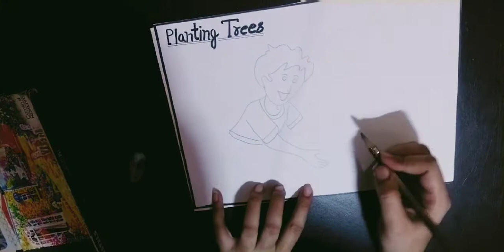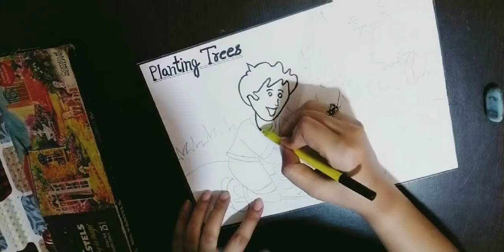Planting Trees (Class 4th)